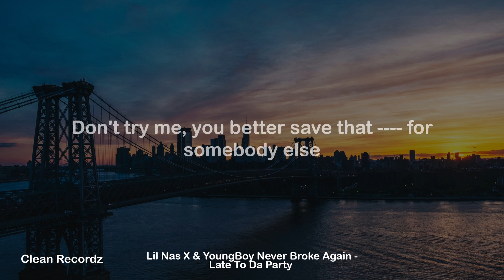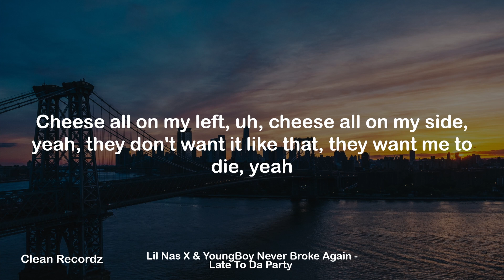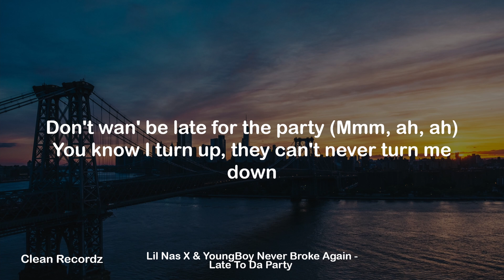Lil Nas X & YoungBoy Never Broke Again - Late To Da Party (Clean lyrics)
Lil Nas X & YoungBoy Never Broke Again - Late To Da Party